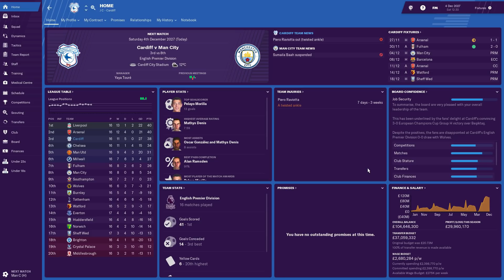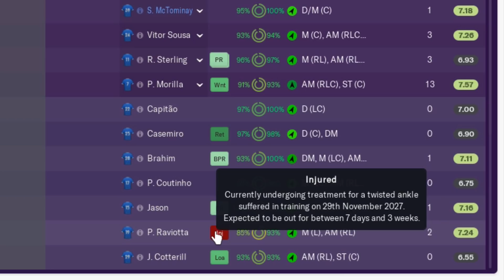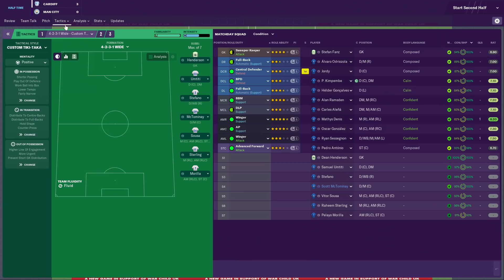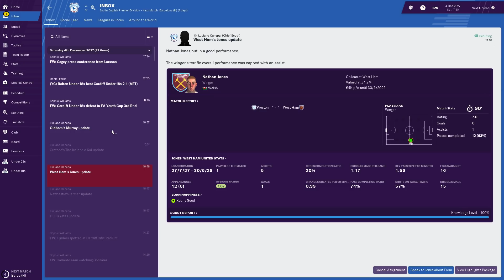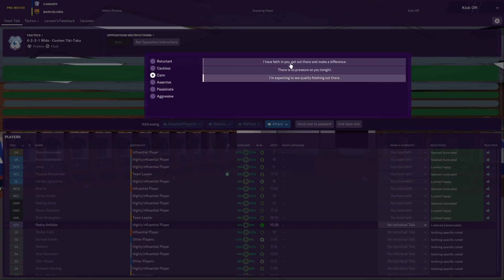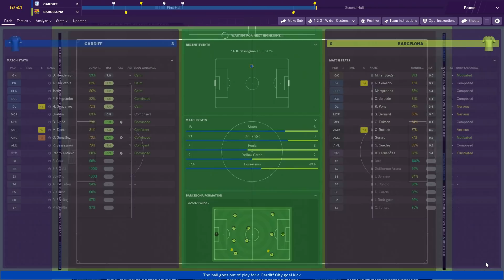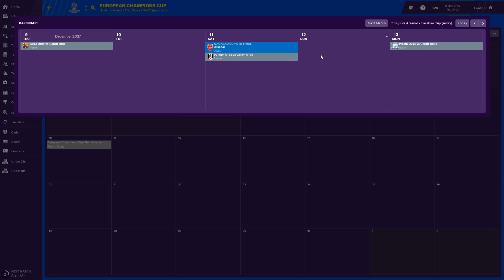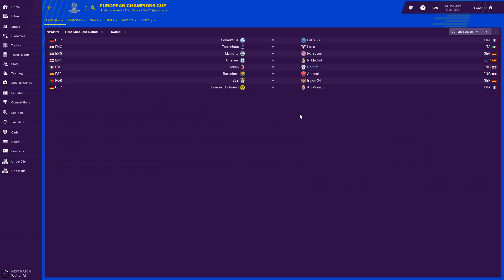Football Manager 2019 | #93 | Bertlenio Comes Home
"Right lads, this is it. We've got to win tonight and beat Barcelona by three clear goals if we're going to top the group. Pelayo. stay on the bench mate."

| SOCIAL LINKS |